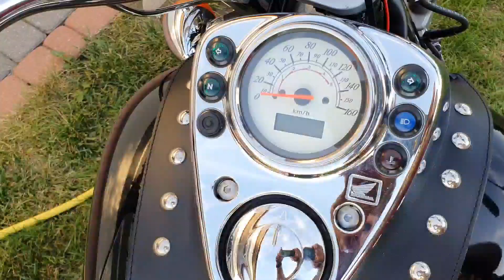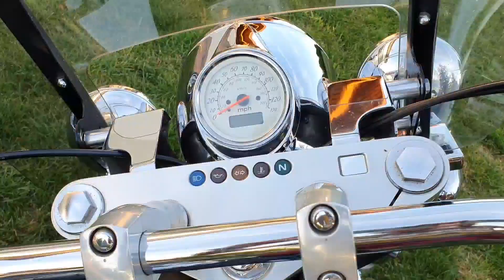Honda shadow 125 vs shadow 1100 areo